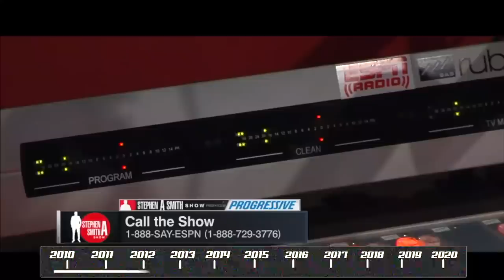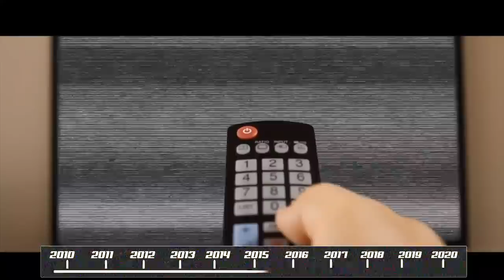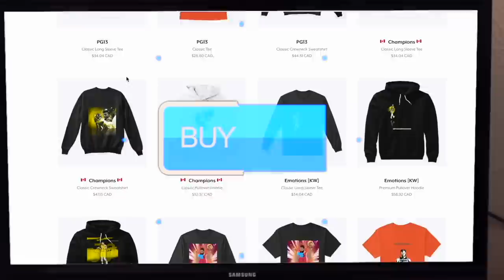NBA Story Of The Decade (Mini Movie)